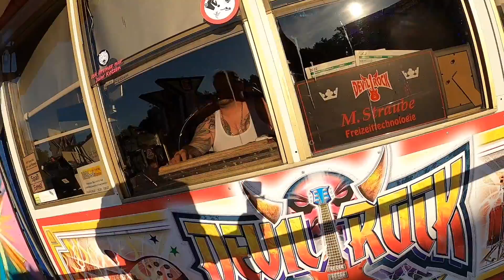[VLOG#82] Berliner Volksfestsommer 2022 "Summer-Junky-Kreislauf-Vibes" und viel Rein Da!!!!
59. BERLINER VOLKSFESTSOMMER
VOM 17. JUNI BIS 31. JULI 2022